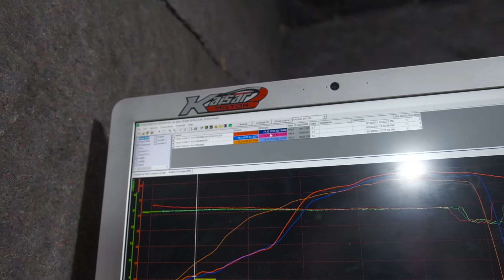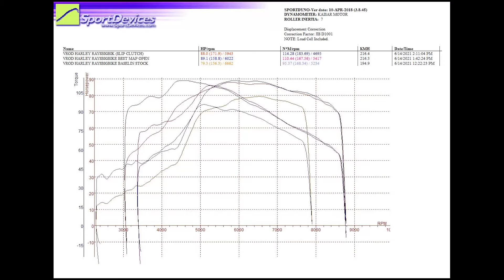Harley V-Rod Pasang ECU dan di Dyno Test, Kenceng? | Vlog #4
Penasaran ga sih kalau Tuner ternama di Surabaya yang biasanya bangun super bike, nyoba ngetune harley? Yuk, tonton vlog kita kali ini untuk melihat hasil settingan mas Sofyan Speed Lab di Harley V-Rod ini.